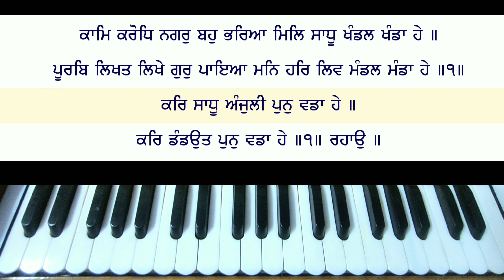Learn kar sadhu anjali pun wada hai on harmonium,New shabad male scale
Learn kar sadhu anjali pun wada hai on harmonium,male scale new shabad | learn shabad kirtan on harmonium | easy shabad on harmonium | shabad gurbani kirtan | taal kehrwa |

                    SBI Bank

    Holder Name - Vishavdeep Singh